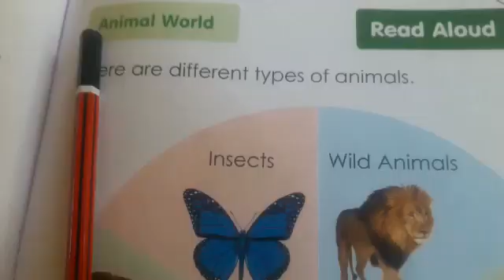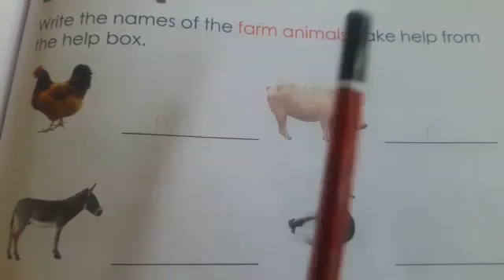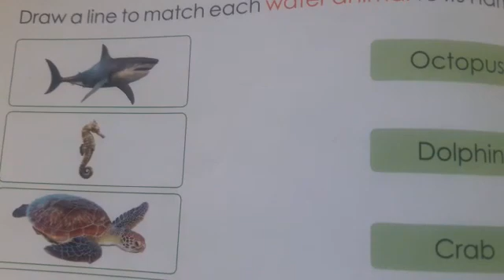ANIMALS WORLD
Video from ruddra
BOOK 5:GENERAL AWARENESS
DO THE PAGE NUMBERS:80-83